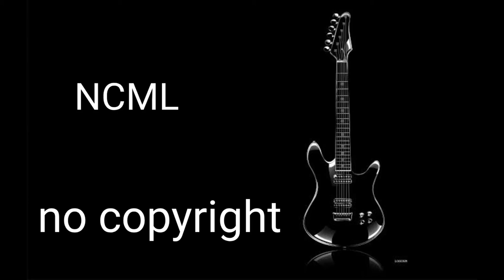Ehrling - All I Need (No Copyright Music library)Music provided by No Copyright Music library.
Song: Ehrling - All I Need (Vlog No Copyright Music)
Music provided by No Copyright Music library.